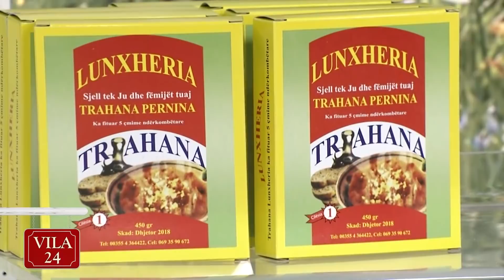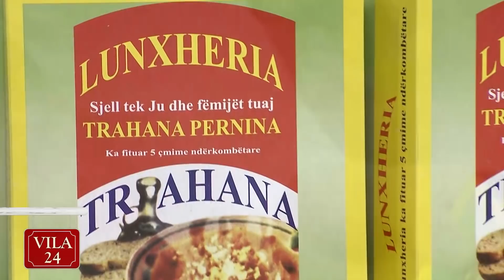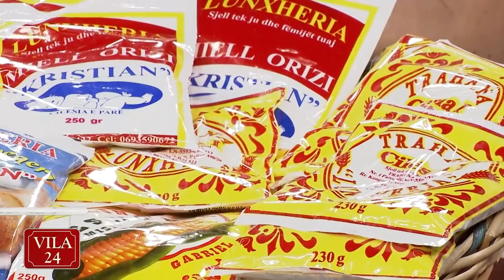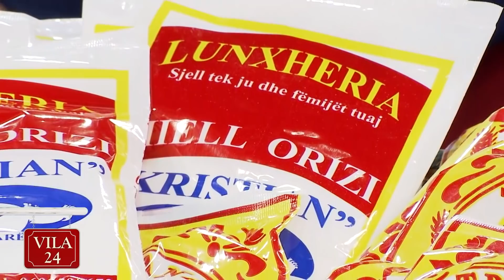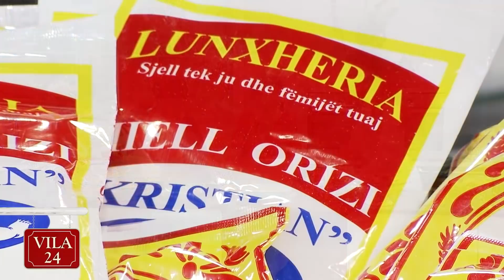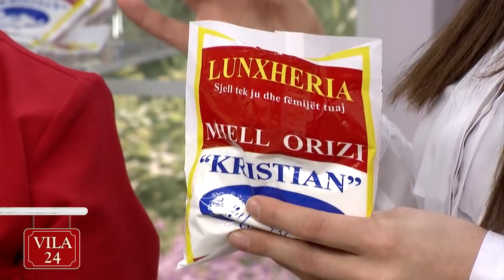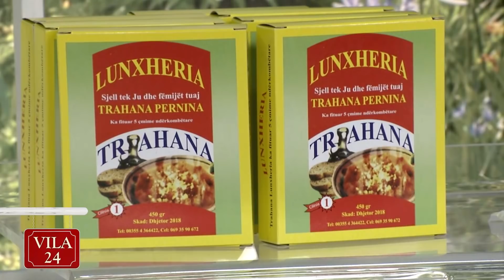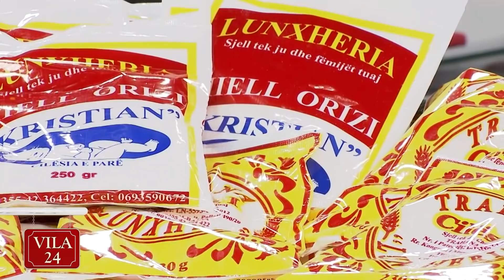Receta gatimi me trahana dhe miell oriz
"Vila24" ne News24
27 nentor, 2017 - pjesa 2